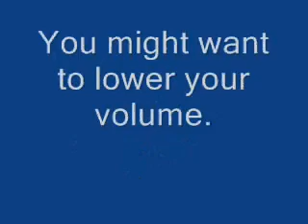Tropical Storm La Ceiba Part II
Tropical storm in La Ceiba, Honduras, 11 December 2008. We received 12 inches of rain in one day and it is still raining!